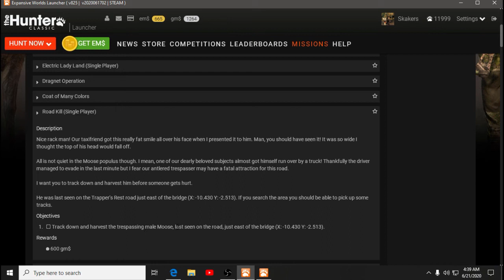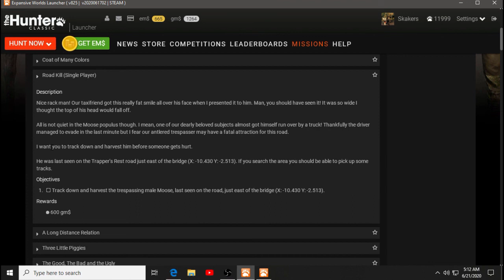theHunter Classic - Road Kill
Singleplayer mission to harvest a Moose on Redfeather Falls.